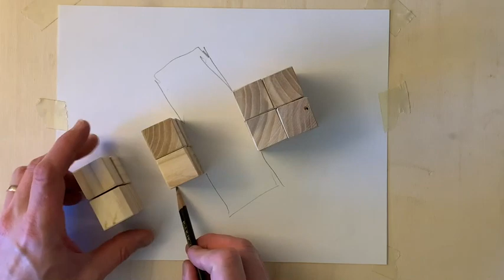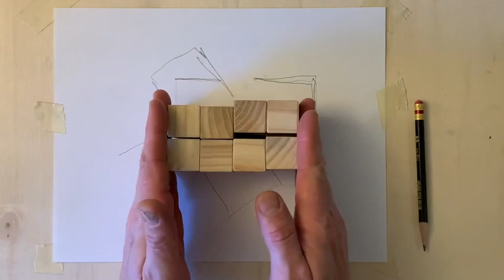Froebel Blocks for EDI 144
This is a short video talking about one of the tools that I use to help me ideate volumes in spatial design